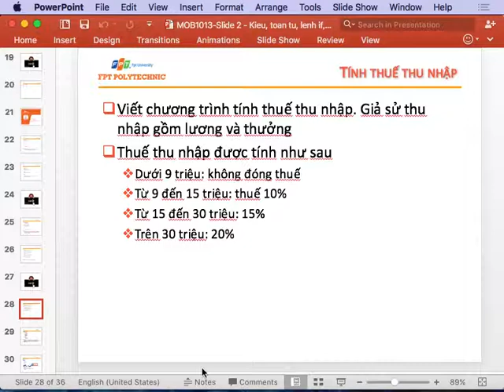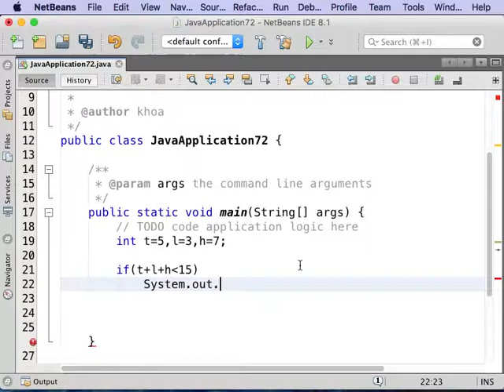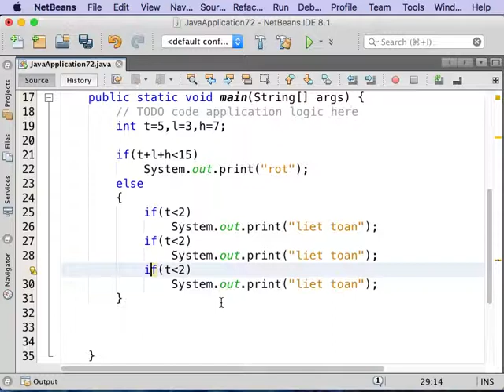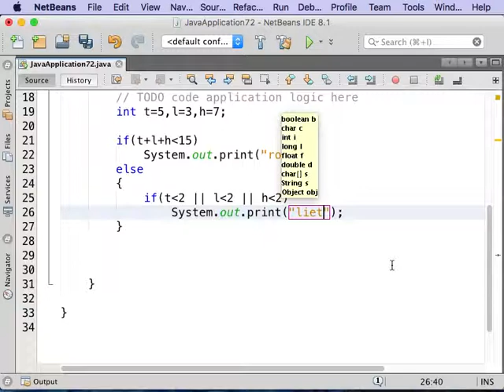Buổi 2.5 Sử dụng if lồng nhau trong Java